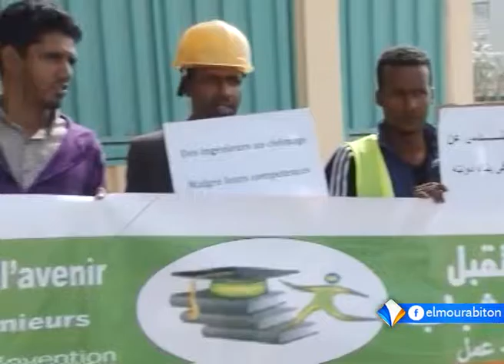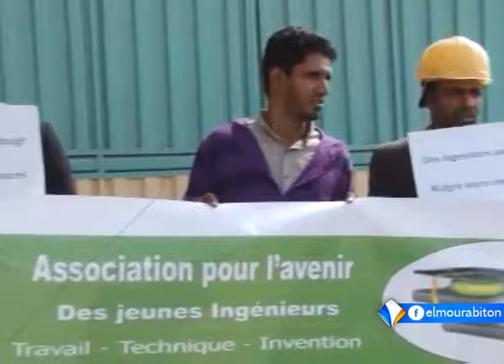LE JOURNAL FRANCAIS DU 28 DECEMBRE 2016.